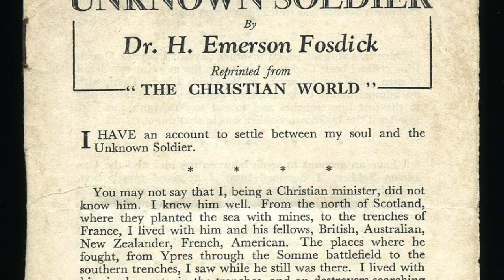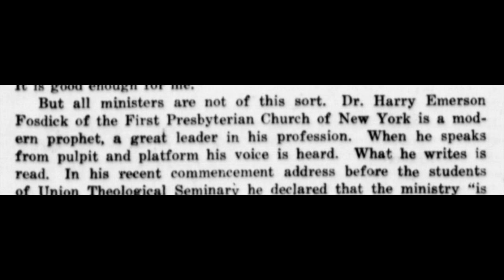Harry Emerson Fosdick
Short Biography of H.E. Fosdick